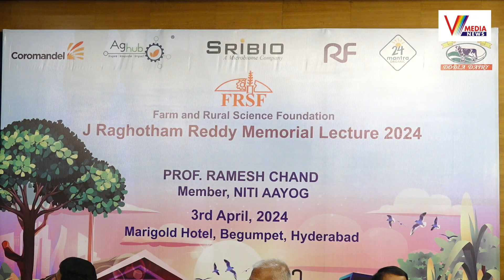రైతులకి ఆయన దేవుడు | Jaipal Reddy Farmer | Farm And Rural Science Foundation | V Media News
Watch Now : రైతులకి ఆయన దేవుడు | Jaipal Reddy Farmer | Farm And Rural Science Foundation | V Media News